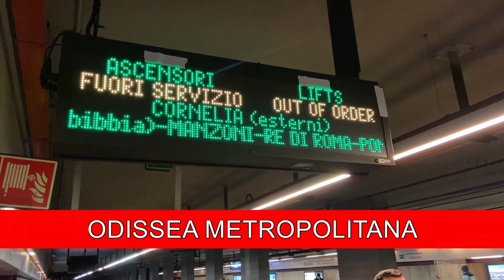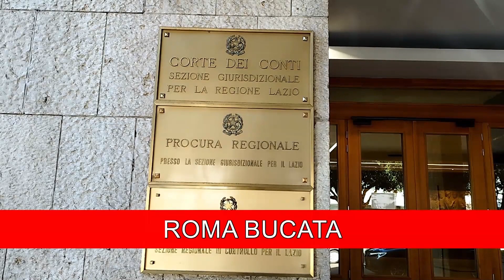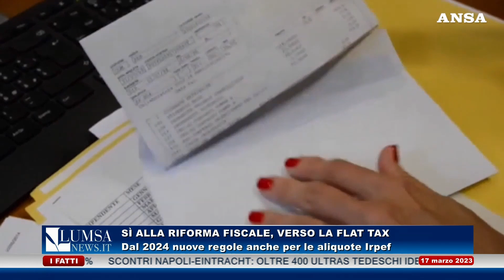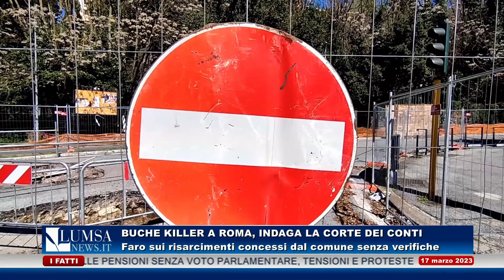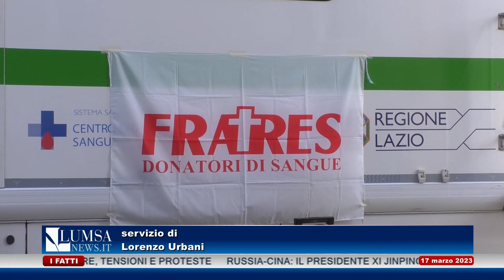TG del 17 marzo 2023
Conduttore: Maddalena Lai
Coordinamento: Samuele Avantaggiato
Digiwall: Alberto Alessi
Ticker: Giulia Chiara Cortese
Affiancamento ticker: Allegra Civai
Collegamento: Sofia Zuppa
In redazione: Maria Sole Betti, Antonino Casadonte, Rosario Federico, Silvia Longo, Alessandro Raeli, Donatella Rosetti, Raffaele Rossi, Sofiya Ruda, Lorenzo Urbani.